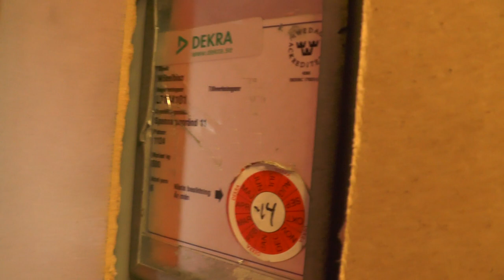Old Siemens (Upgraded) Traction Elevator @ Spannarpsgränd 11, Stockholm, Sweden!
ELEVATOR INFORMATION!

Manufacturer/Tillverkare: Siemens
Model/Modell:
Current modernizer/Senaste modernisering av:
Latest modernization year/Senast moderniserat år:
Current model/Nuvarande modell:
Serial Number/Tillverkningsnummer:
Floors/Antal våningar: 5 = (KV) BV 1 2 3

Location/Adress: Spannarpsgränd 11, 125 73 Älvsjö (Östberga/Stockholm) Sweden!
Camera/Kamera: Panasonic HC V720!